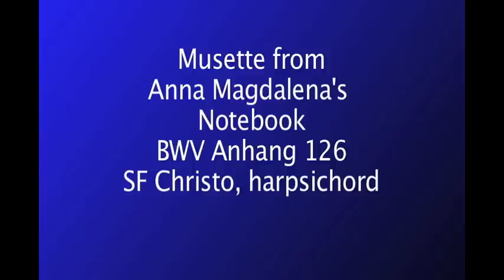Bach - Famous Musette from Anna Magdalena's Notebook. SF Christo, harpsichord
Bach - Musette from Anna Magdalena's Notebook. SF Christo, harpsichord.

Since I can't change dynamics on the harpsichord, I used different articulations for the octave basses throughout the piece. A Musette is a relative of the bagpipe.

Single manual Italian harpsichord by William Dowd, Boston, 1967. Tuning: Kellner.

Your harpsichord questions may be answered in my video "Harpsichord 101. How it works".